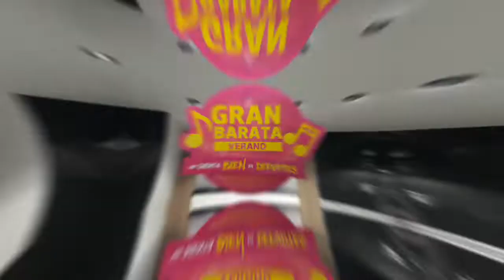GRAN BARATA DE VERANO 2019 Liverpool Galerias Hermosillo últimos días APROVECHA!!